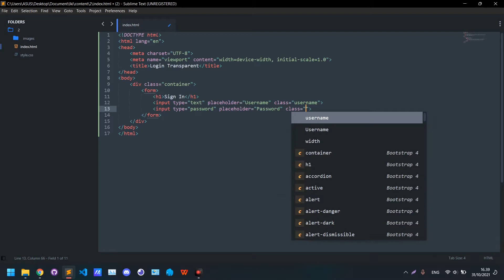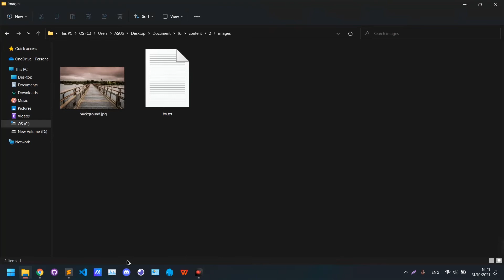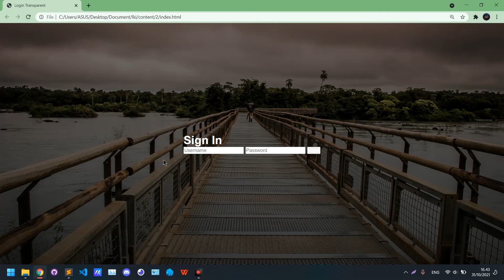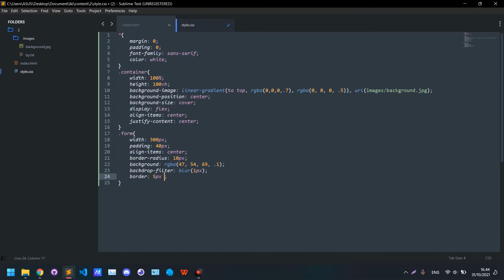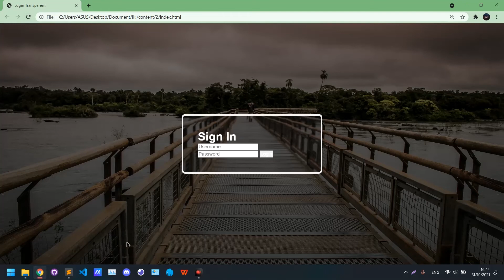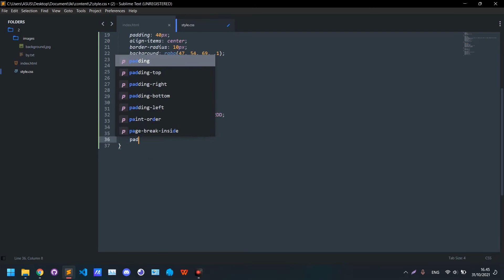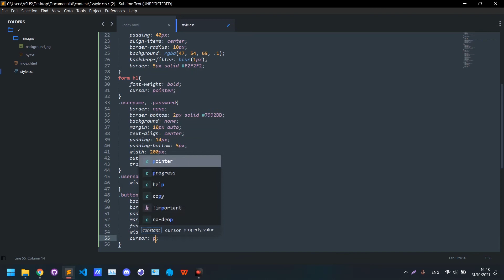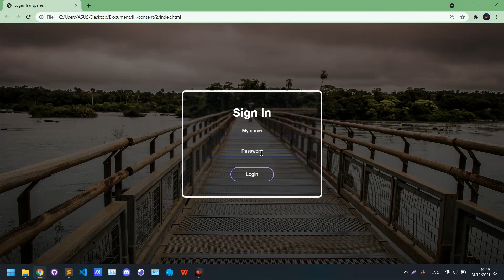Login Transparent HTML and CSS | Design Login Website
Di video ini kita belajar membuat Desain Login Transparan sederhana dengan HTML dan CSS.
Membuat Desain Login Transparan dengan HTML dan CSS | Tutorial Desain Login Website

Jasa Development Website

Skill Kami :
- Php Native, Codeigniter 3, Laravel
- Css, Bootstrap, Tailwind
- Javascript , Jquery, ReactJS, NodeJS
- Figma, Ilustrator, Sketch

dan Instagram di @pasarwebsite

Untuk deadline mepet bisa dijadwalkan Meet dan portofolio lebih lengkap bisa hubungi kami, Terima kasih🙏